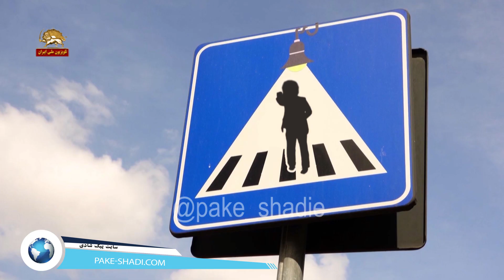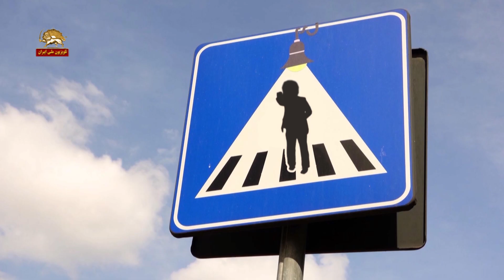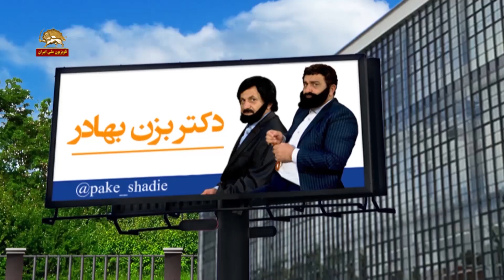طنز سیاسی چهارراه استراتژیک خامنه ای و روحانی